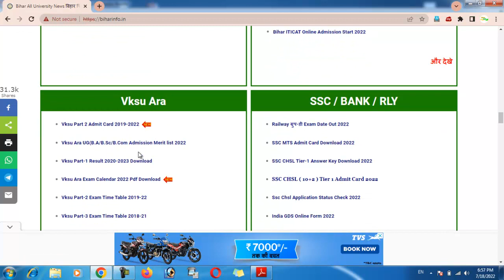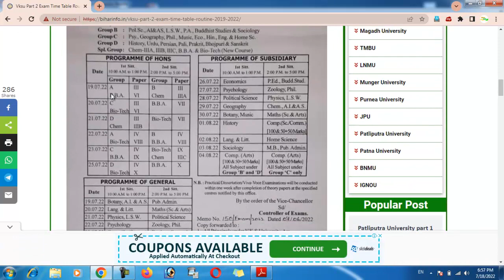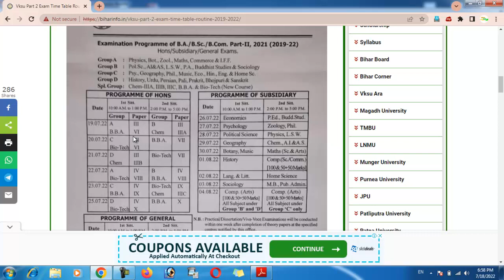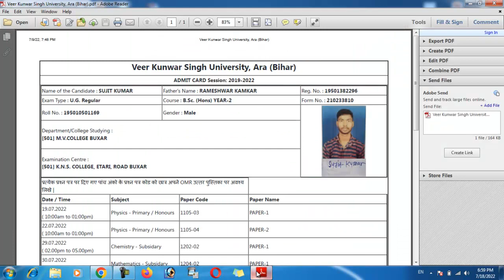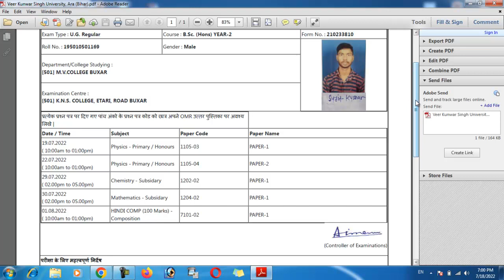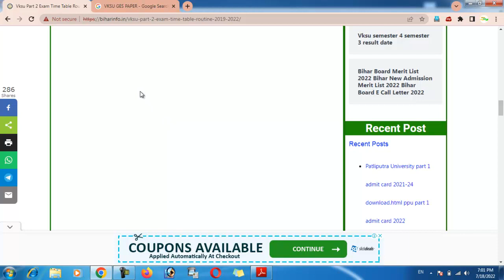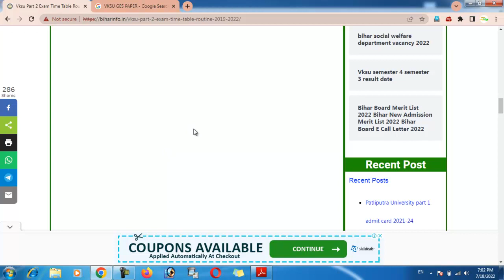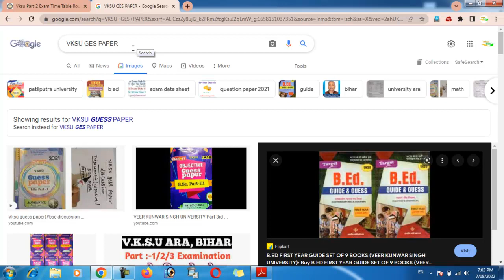Vksu Part 2 Exam 2019-22 Exam जाने से पहले वीडियो जरूर देखे कैसे एग्जाम देना है। कितना पेपर लिखना है